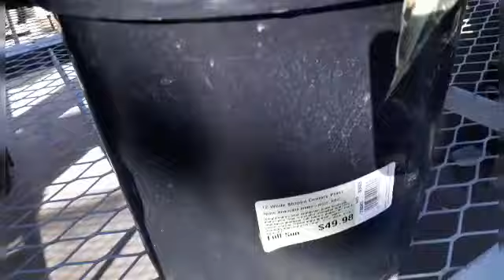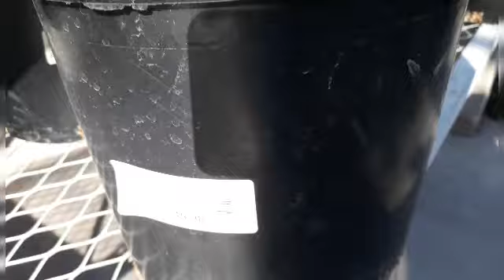suculentas flores hermosas,en 2 tiendas se acerca la primavera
AQUI PASANDO SOLO A"MIRAR"PLANTITAS 🤔 este video lo grabe por que yo pregunte si puedia grabar y uno de los trabajador me dijo que si🙏 espero les guste, gracias🙌